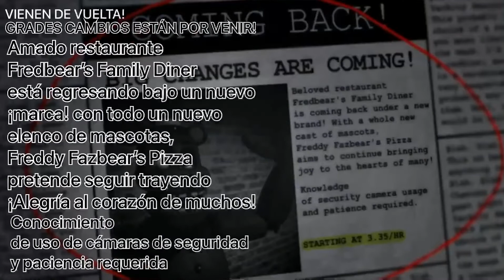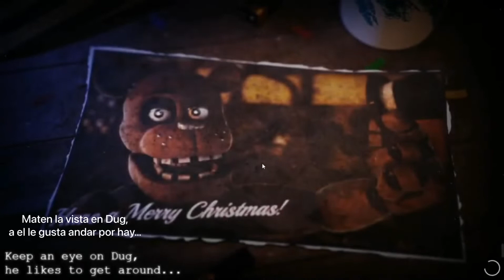The Return to Freddy’s Winter wonderland 2 Night’s 1-? (gameplay)